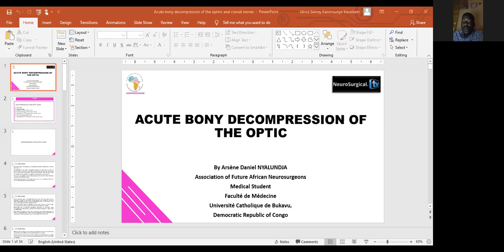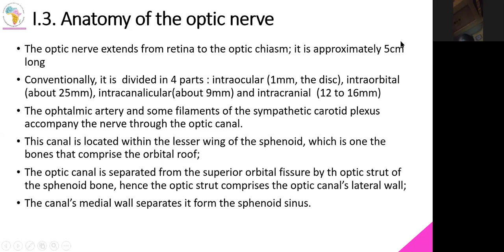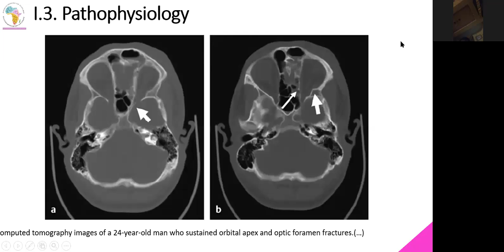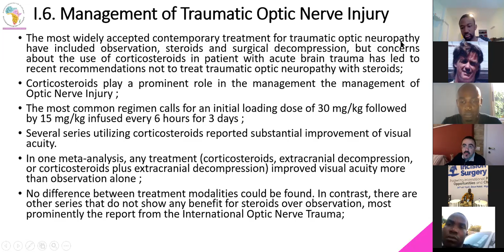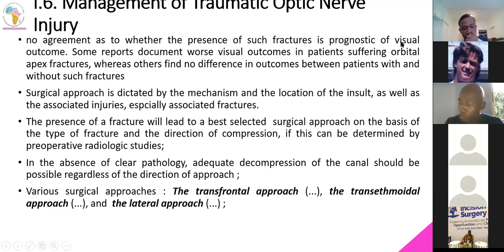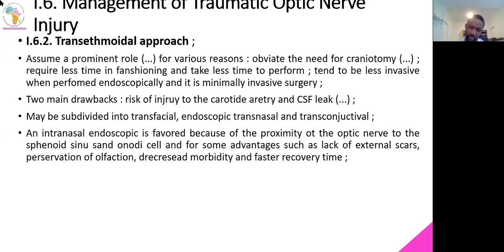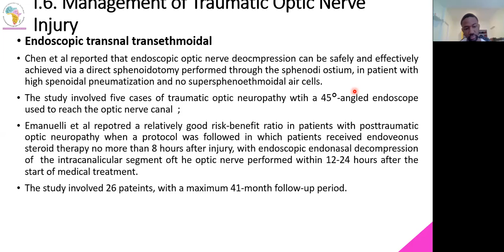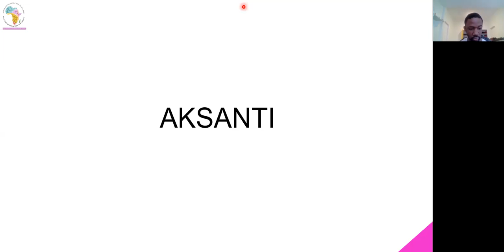Future Neurosurgeons of Africa present Weekly Webcast now Dec 14, 2019